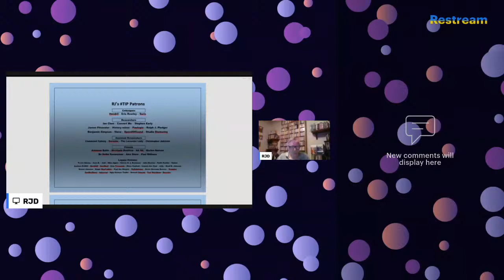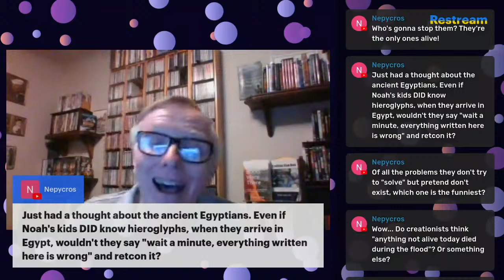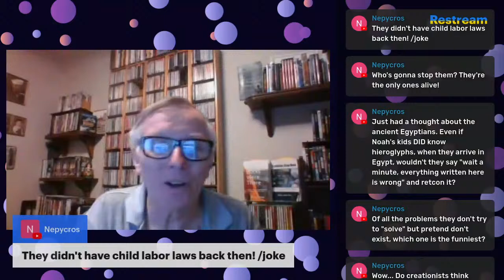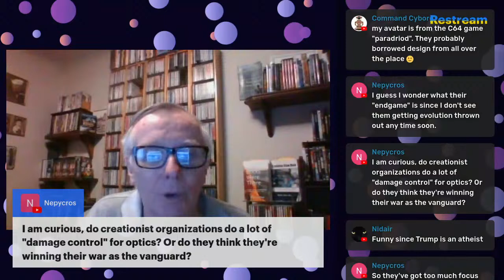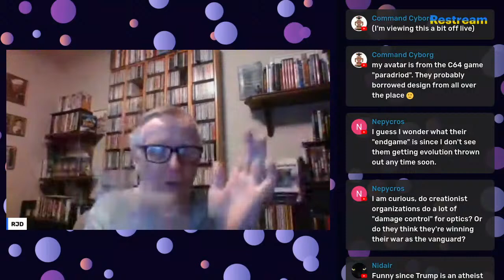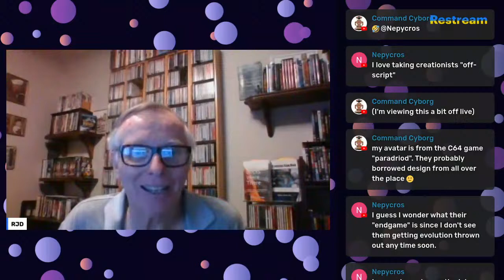Replacing Darwin 113 lemmings jump a cliff & herbivorous therizinosaurs (parasitical YEC edition)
Evolution Hour 244 Jeanson hits the Cricetidae next (lemmings, hamsters & voles) again cramming them into the post-Flood time frame, with his chart implying all but one species appeared prior to around 700 BCE (!).  Of course no technical papers on this in the book, but I’ll toss one on the Peruvian biogeography of just one genus Aegialomys Do Prado 2018 which apparently has a lineage going back over a million years.

Part 2 Jonathan Sarfati 2022 thinks to make a big deal of evidence for therizinosaur herbivory, siting various papers no creationist was involved with.  Two older ones by Zanno 2009 & 2011 and Kobayashi 2022